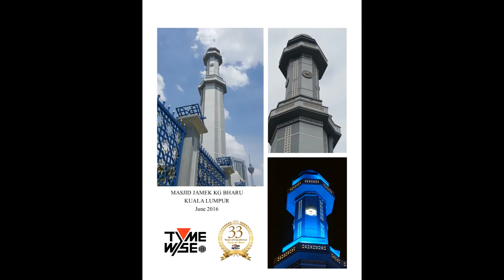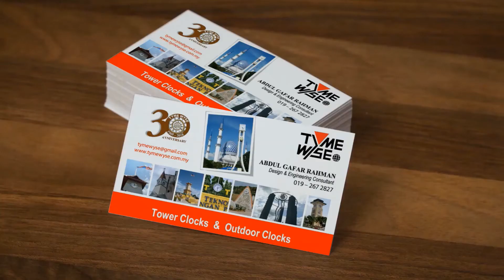Clock Tower Malaysia Part 2 Menara Jam Malaysia Bahagian 2 Outdoor clock Tower Clock Jam Menara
Introducing Tyme Wyse Global Industry
Specialist in Tower Clocks & Outdoor Clocks
Membekal, memasang, servis dan pembaikan Jam Menara
Representing Global Brands:
INDUCTA (Switzerland) PRECITIME (Switzerland) PERROT (Germany) BODET (France) CLOCK-O-MATIC (Belgium) TYME WYSE (Malaysia)
Enquiries are welcomed :